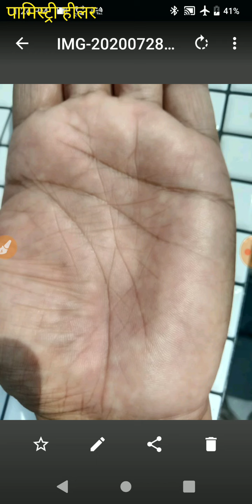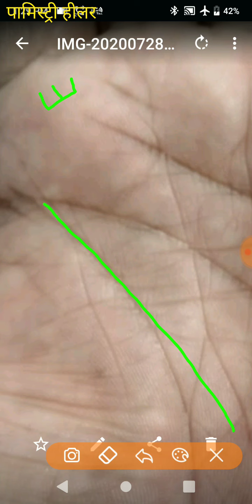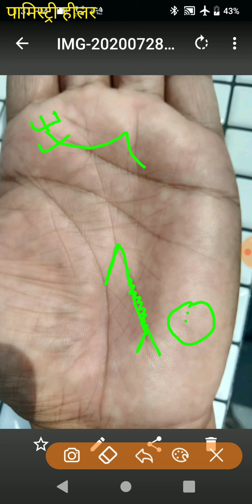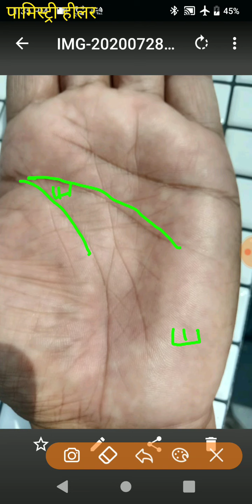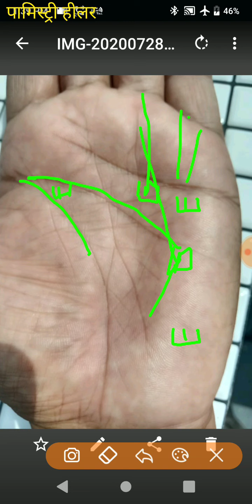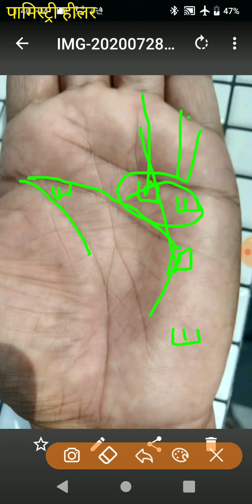हस्तरेखा में वो चिन्ह कहाँ= KETU IN 1 To 6 HOUSE कुंडली मे